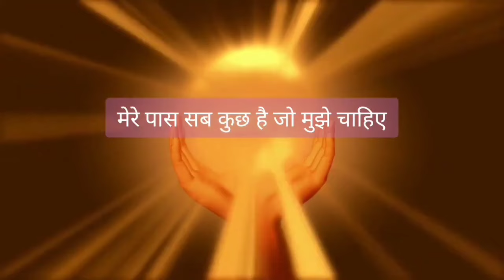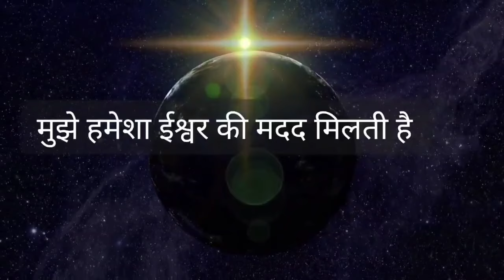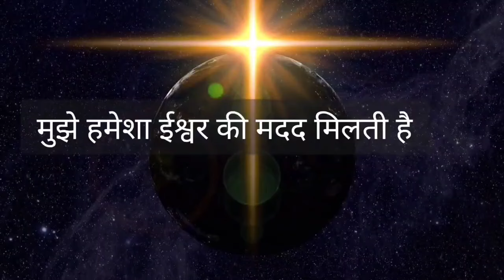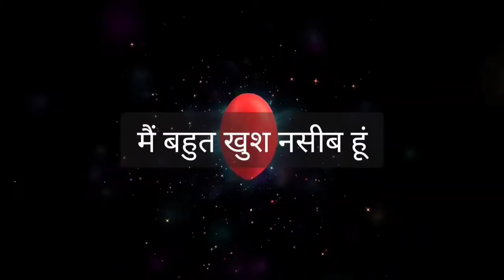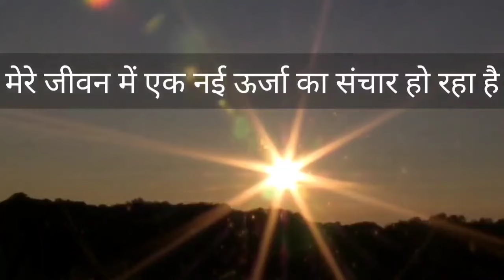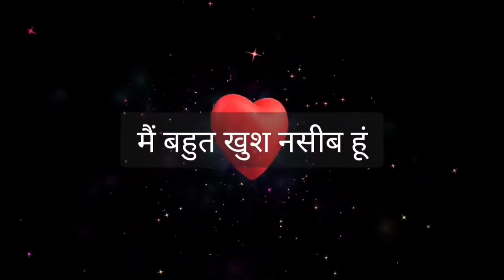Affirmations In Hindi! Spiritual Affirmations For Positive Thinking! Positive Affirmations!